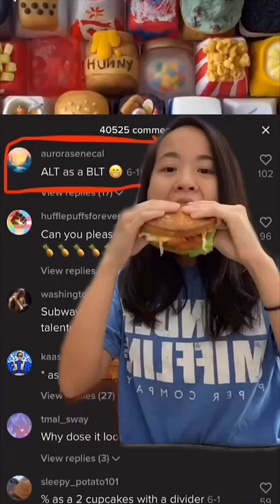Making a BLT (Sandwich) Keycap for the "ALT" Key | Food Keyboard Series (Day 37)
Day 37 of tiny food keyboard - BLT sammich